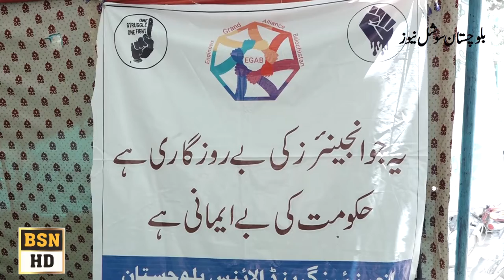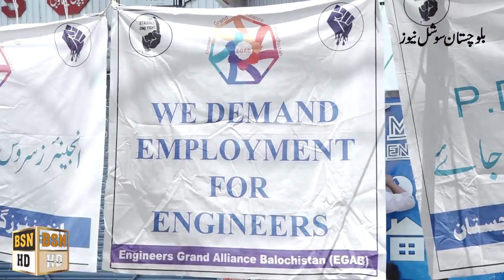Engineers Grand Alliance Protest